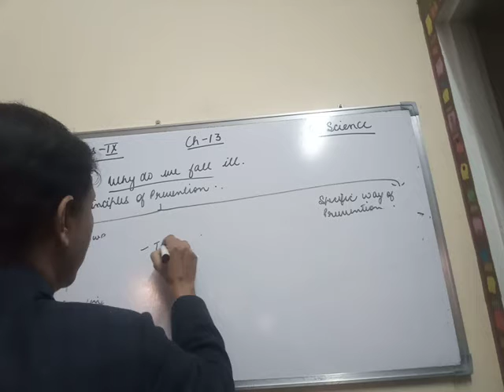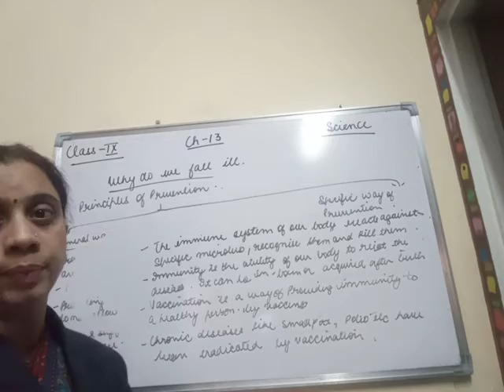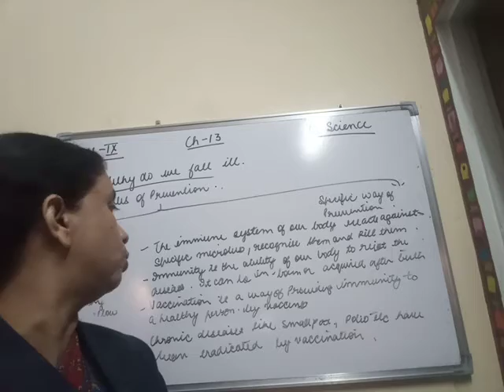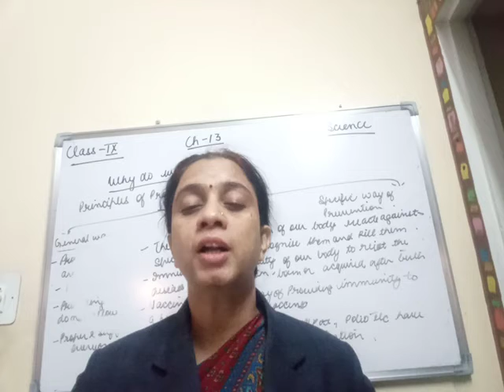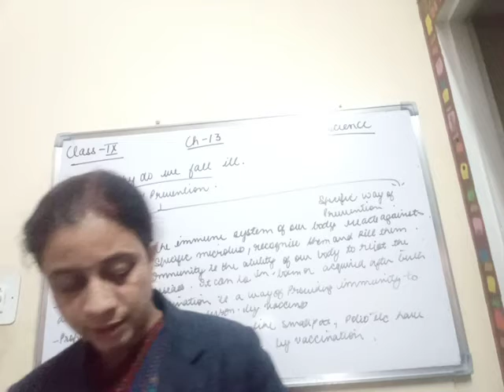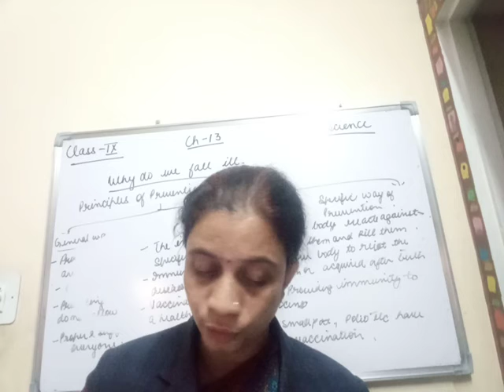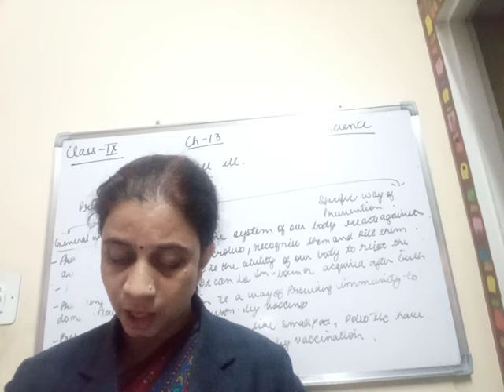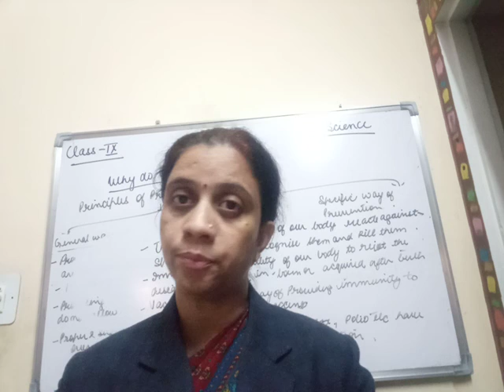Class IX Science CH 13 Part 6